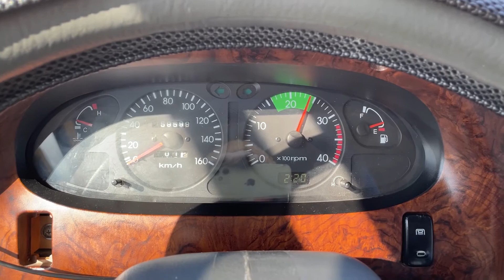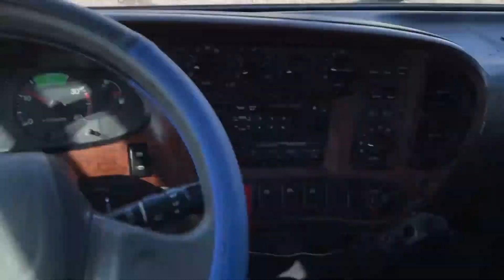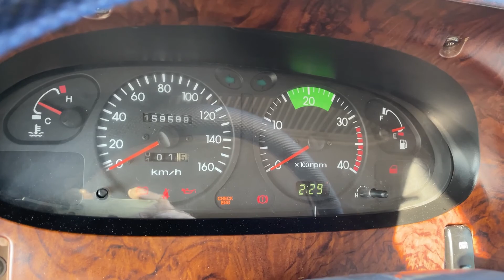2006 HYUNDAI COUNTY (6C029361). CARWARA Korea used car export company. 카와라 현대 카운티 중고차수출